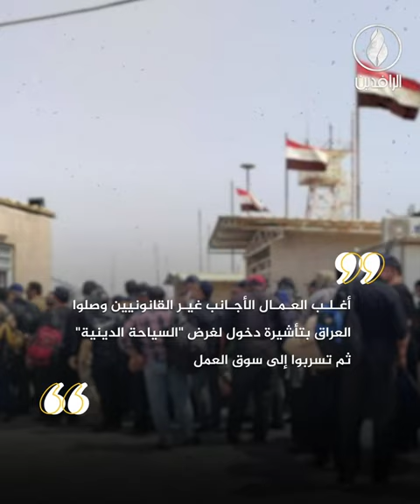العمالة الأجنبية في العراق.. منافس شرس يساهم بارتفاع معدلات البطالة